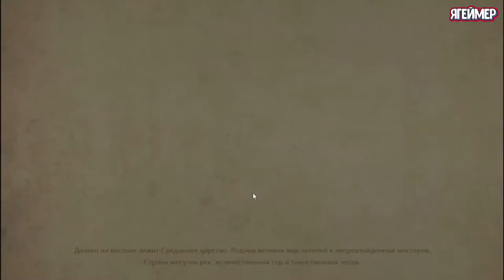9 Monkeys of Shaolin Начало истории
9 Monkeys of Shaolin— настоящее возрождение культового жанра beat 'em up в духе классических игр старой школы, выполненная в ретро-стилистике и предлагающая погружение в безумные сражения с многочисленными врагами.. Если в детстве вы часами просиживали за домашней консолью SEGA или Dendy, круша врагов направо и налево, то новый проект от создателей жесткой и бескомпромиссной игры REDEEMER наверняка придется вам по душе! Игра способна увлечь и подарить не мало приятных минут почитателям жанра.
События игры начинают происходить в тот самый момент, когда на обычную китайскую рыболовную деревню нападают пираты. Пиратами была уничтожена не только деревня, но и все ее население, а также, родные обычного рыбака-монаха по имени Вэй Чен, в роли которого вы теперь и выступите. Он конечно не владеет самыми разными боевыми искусствами и только начинает просвещаться, но уже готов встать на защиту и биться с врагами.  Теперь вместе с главным героем, монахом, орудующим самым обычным боевым посохом, вы отправитесь в опасное путешествие с одной лишь единственной целью – уничтожить обидчиков и отомстить за родных пиратам. В общем, будет интересно.
Приготовьтесь к непростому путешествию по средневековому Китаю, пробивая себе путь сквозь толпы разнообразных врагов при помощи своего верного посоха.
В целом, игра представляет собою типичный «beat 'em up» проект, но при этом, предлагает и много интересного. Взять даже сами сражения. В вашем распоряжении окажется огромное количество уникальных боевых приемов, которые позволят вам расправляться с толпами врагов, размахивая посохом и творя такое, что трудно даже и представить. К слову, не удивляйтесь – Вэй Чен по сюжету является монахом, что обучался у других монахов древним боевым искусствам. Отсюда и его умения.
Кстати, в этой игре в вашем распоряжении будет три уникальных боевых стиля, каждый из которых позволит овладеть вам уникальными приемами. Кроме того, в вашем распоряжении будут еще и магические печати, которые позволят вам использовать особые навыки и умения. некоторые из умений могут использоваться в качестве массовых атак, уничтожая или отбрасывая сразу всех врагов, что находят вокруг главного героя.
А еще в 9 Monkeys of Shaolin вас ждет широкий ассортимент вооружений, представленный 10 видами древкового национального китайского оружия. Выбирайте то, что придется вам по душе, и начинайте крушить всех, кто окажется на вашем пути.
Динамичные схватки, отзывчивое управление и атмосфера олдскульных восточных боевиков — все это делает 9 Monkeys of Shaolin идеальной игрой для истинных поклонников настоящего хардкора и непрекращающихся сражений.